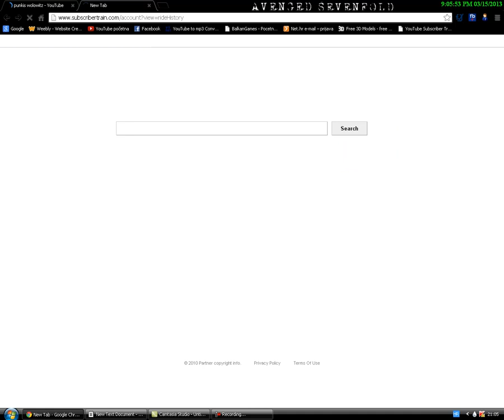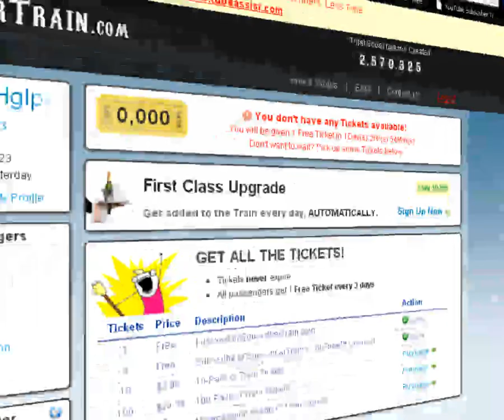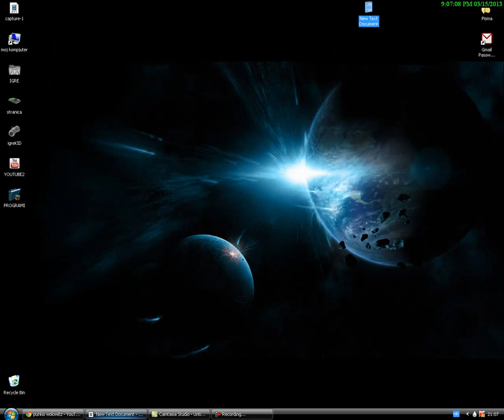Kako Dobit Suscribere Na Yotube Kanalu